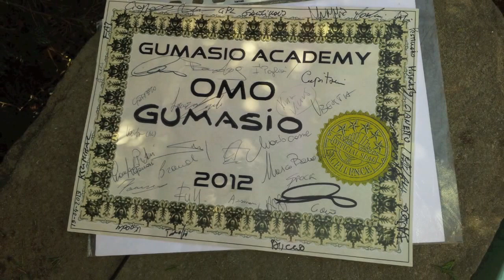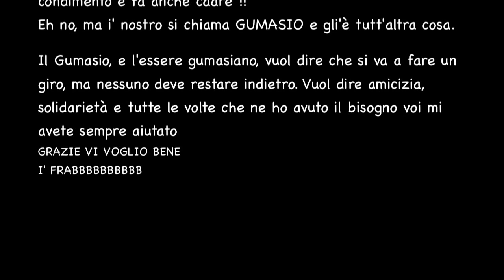Frabibbo ciao (versione per smartphone)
il 24 settembre 2013 Antonio Franceschini, per noi il Frabibbo, ci ha lasciato
Grande esempio di Omo Gumasio
versione per cellulari